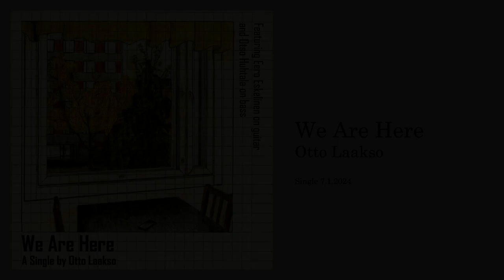Otto Laakso - We Are Here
A Single by Otto Laakso

Recorded at Palmgren Conservatory in 2020

Composed, arranged and produced by Otto Laakso

Otto Laakso - drums, piano, keyboard
Eero Eskelinen - electric guitar
Otso Huhtala - upright bass

Drums recorded by Antti Lindström & Santeri Pakkanen
Guitar and bass recorded by Petteri Pinkkilä & Santeri Pakkanen
Mixed and mastered by Otto Laakso

Cover art by Otto Laakso